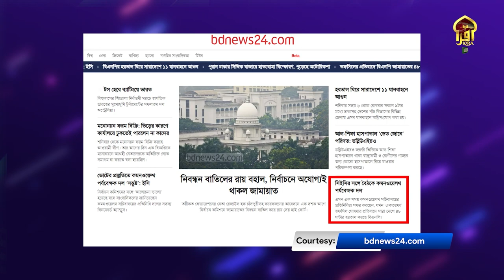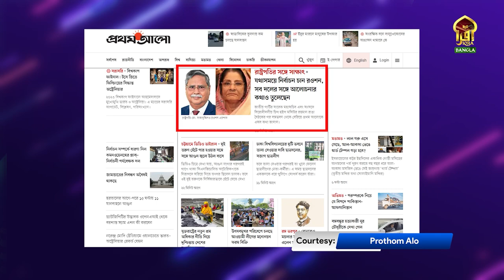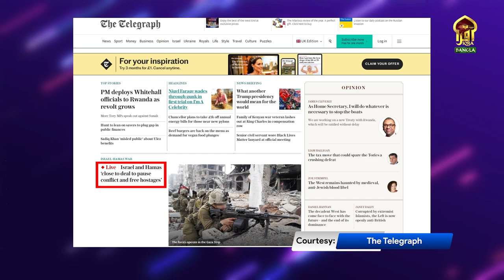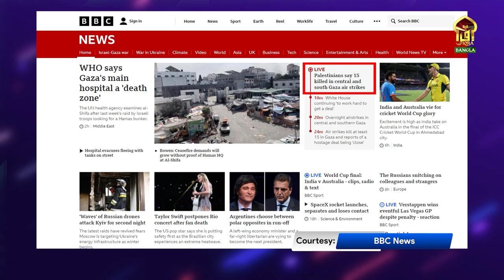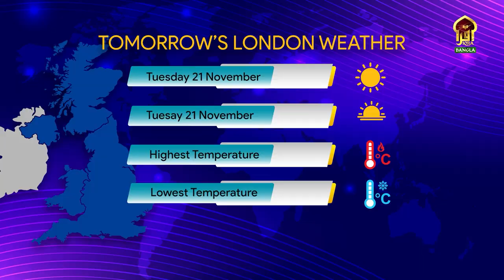DIN SHESHE || 20112023